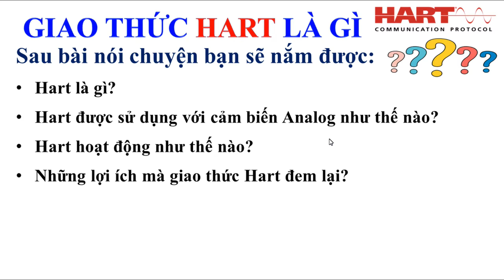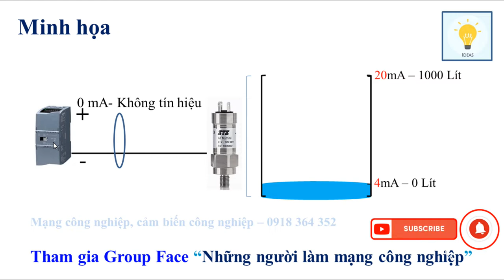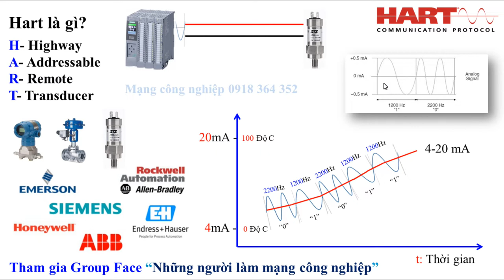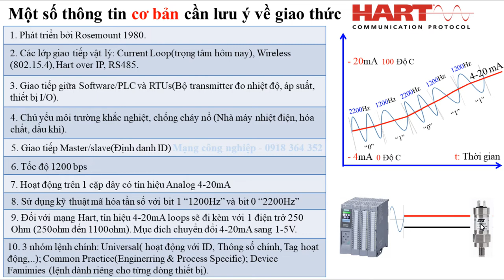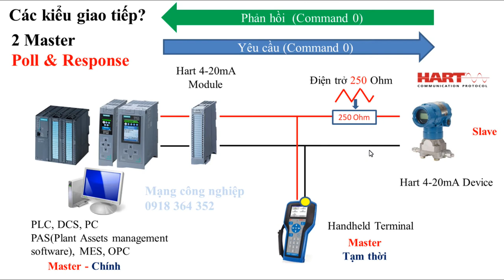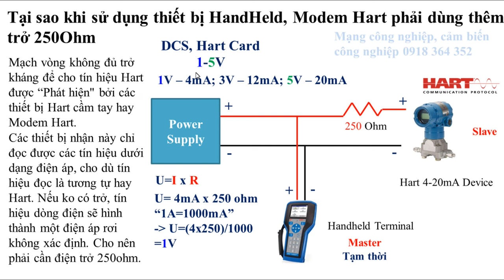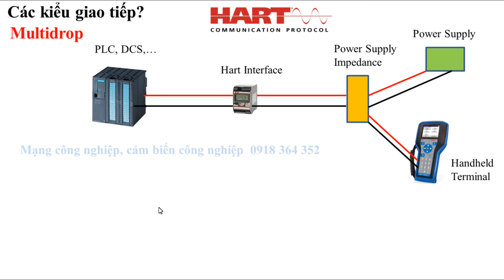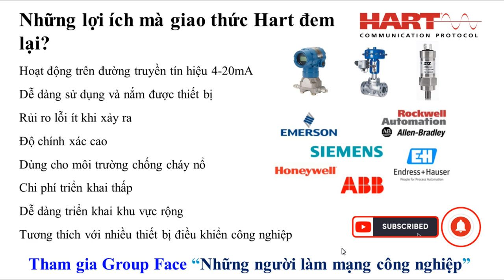Giao thức HART là gì? Tín hiệu Current loop là gì? Tín hiệu 4-20mA là gì? | Mạng Công Nghiệp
Hi Anh/Em,
Hôm nay mình sẽ nói về sự HART là gì? Tín hiệu Current loop là gì? 4-20mA là gì?, Tại sao phải dùng giao thức Hart? Dùng trong môi trường nào?.
Link thông tin tham khảo từ nhiều nguồn khác:
Link thuyết trình:
Truy cập Group Face "Những Người Làm Mạng Công Nghiệp" để cập nhật bài viết mới nhất nhé!
Cần hỗ trợ về mạng truyền thông, thiết bị cảm biến đo lường công nghiệp, các anh em hãy liên lạc qua
 ☎☎→Di động Zalo/WhatsApp 24/7: 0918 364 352
Link trang chủ: